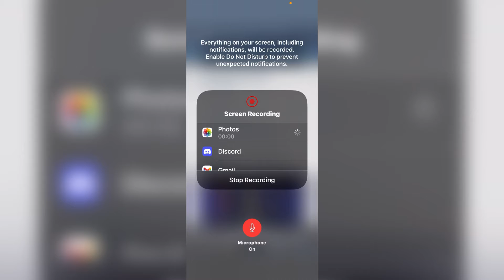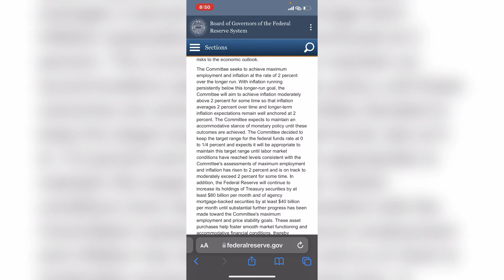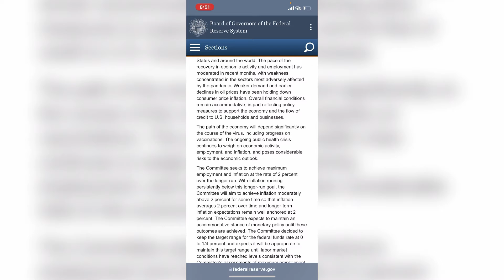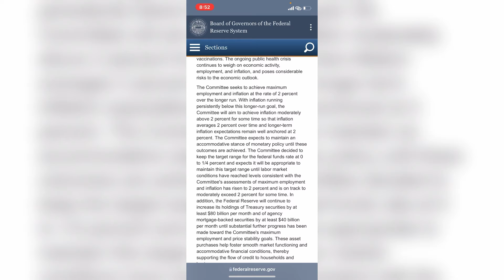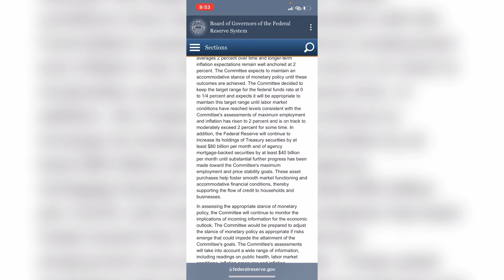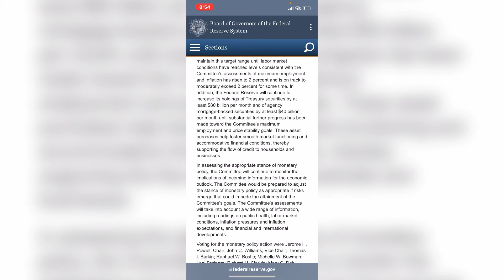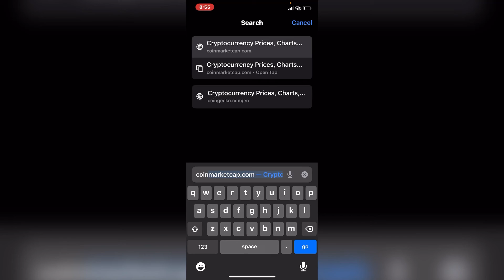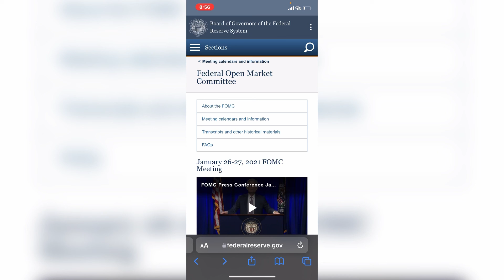Will it moon or correct? FOMC